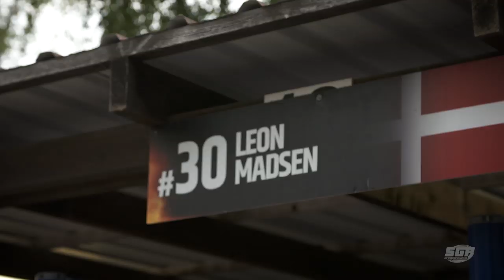Qualifying Round-up | Aztorin German SGP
We caught up with the SpeedwayGP stars at Aztorin German SGP qualifying as Matej Zagar topped the charts in Teterow.